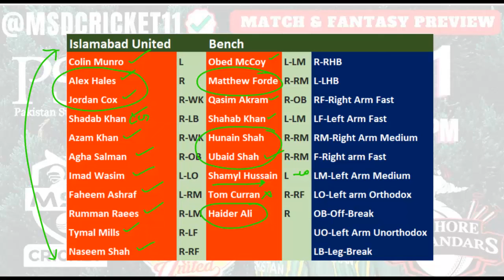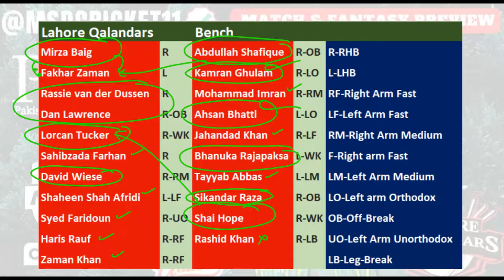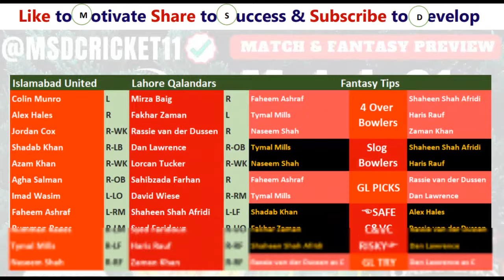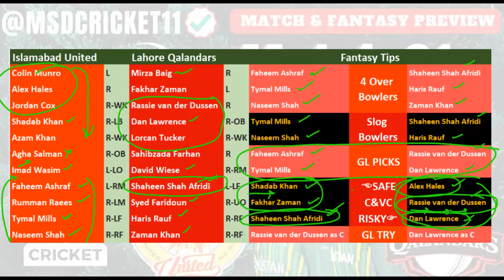LAH vs ISL Dream11 Team Prediction in Tamil || PSL - Match 01 || Pakistan Super League || 17/02/2024